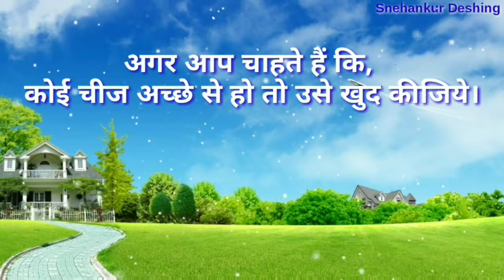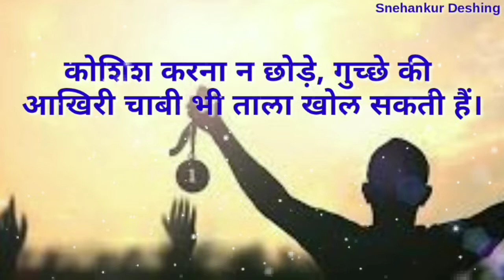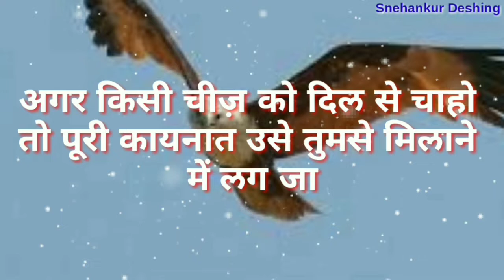Best 13 Motivational quotes in hindi/Inspiration quotes/HIndi Suvichar/Snehankur Deshing